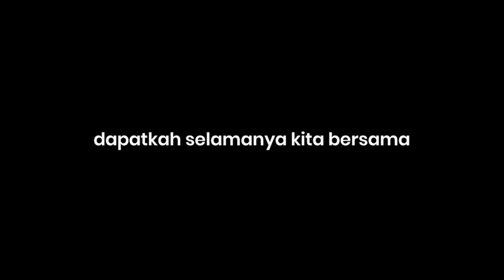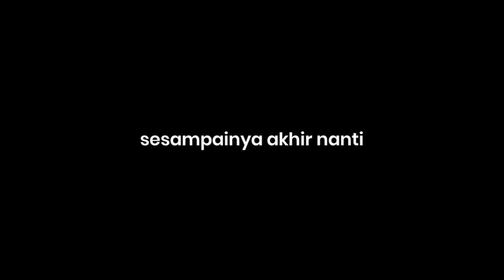mendua x terpukau x tentang rasa